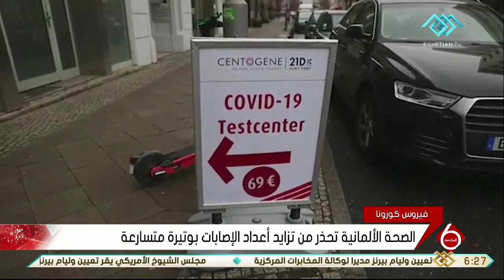نشرة السادسة | الصحة الألمانية تحذر من تزايد أعداد الإصابات بوتيرة متسارعة